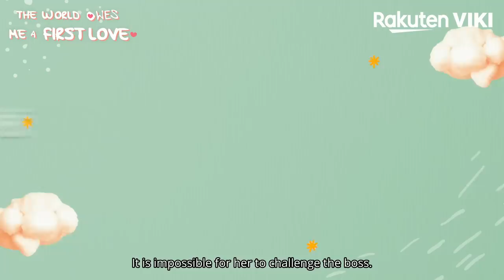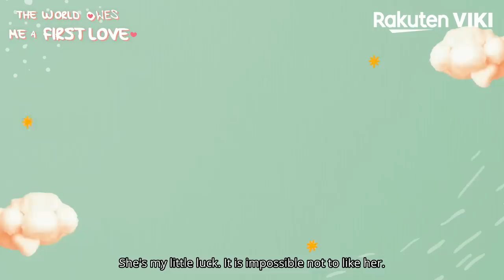THE WORLD OWES ME A FIRST LOVE - OFFICIAL TRAILER | Xing Zhao Lin, Bai Lu, Chen Hao Lan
➡ Watch full episodes of The World Owes Me A First Love

About The World Owes Me A First Love (世界欠我一个初恋):
An independent young woman, overflowing with potential, Xing Yun (Bai Lu) finds herself being recruited by one of the gaming industry’s top companies. A talented sketch artist with hopes of someday becoming a game designer, Xing Yun eagerly accepts the job, swayed in part, by the charming owner of the company, Xia Ke (Xing Zhao Lin).

The son of a wealthy family, Xia Ke was supposed to take over the family business, but rather than living the life his family had planned out for him, he decided to step out on his own. Determined and headstrong, Xia Ke chose to make his own way. Now the owner of a successful gaming company, Xia Ke has proven himself capable of standing on his own two feet. But that doesn’t necessarily make him a good boss.

Charming when he has to be, Xia Ke knows exactly how to get what he wants from people. Manipulative and mean, Xing Yun is used to having things done his way; but when he takes Xing Yun under his wing, he gets more than he bargains for. Unwilling to let her new boss walk all over her, Xing Yun isn’t afraid to fight back. Constantly bickering, this unlikely pair have a rocky road ahead of them as they force each other to learn some tough lessons about life and love.

Adapted from the novel, “First Love” by An Si Yuan, “The World Owes Me A First Love” is a 2019 romantic comedy drama directed by Chen Shi Yi.